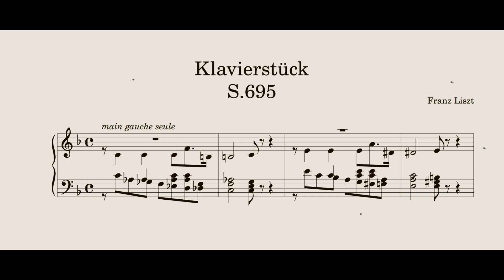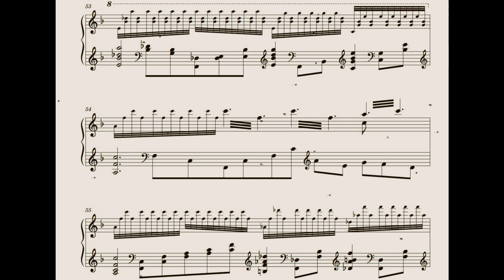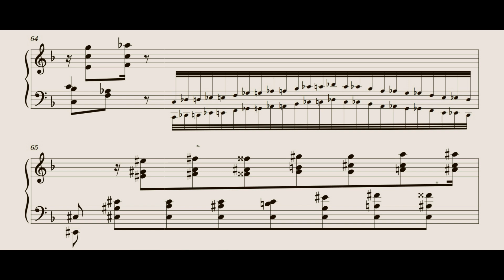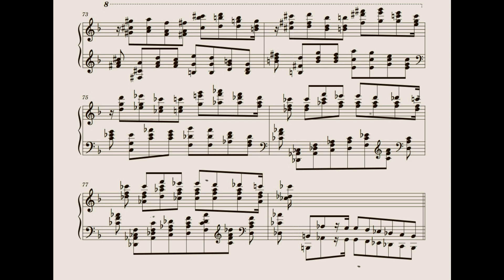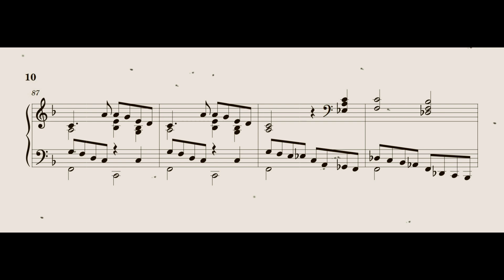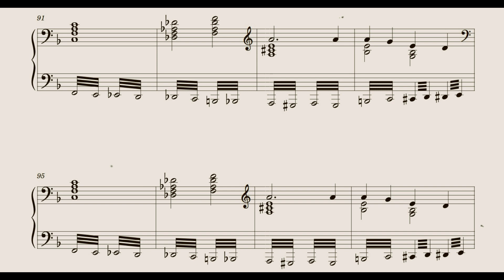Franz Liszt - Klavierstück (Morceau en fa majeur), S.695 (FranzLiszt0904) [Liszt's 212th Birthday]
im sorry its late a day because of school, but here we go...

"The Morceau en fa majeur is always listed as unfinished, and in the sense that there is a great deal of unworked-out revision in the (untitled) manuscript, this is true. But ignoring all òf the additions one can retrieve the basic original version of this very lovely piece, which was composed at Nonnenwerth in the summer of 1843. There is something faintly operatic about the melody but, unless and until someone can identify a prior source for the melody, we must presume that the theme is Liszt's"
(Leslie Howard)

very epic